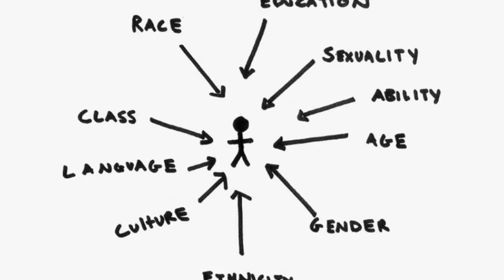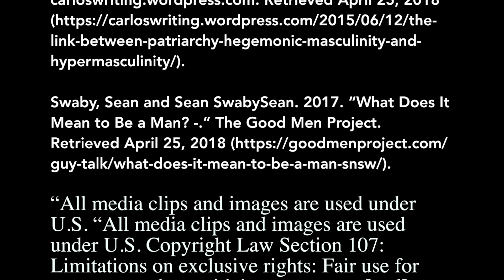Alberto Lainez - The Many of Faces of Masculinity.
SOC 305 Final Project